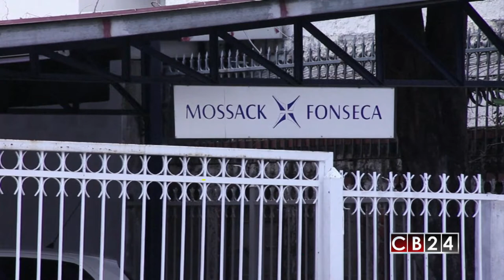“Papeles de Panamá" siguen revelando finanzas y sociedades ocultas tras 2 años de la investigación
A dos años del escándalo de los “Papeles de Panamá” los casos que revelaron las finanzas de miles de personas siguen saliendo a la luz. La investigación periodística que nació a partir de la filtración masiva de documentos del bufete de abogados panameño Mossack Fonseca continúa enviando a personas a la cárcel en los distintos países donde se revelaron sociedades offshore y la existencia de paraísos fiscales.

El informe basado en archivos que fueron sustraídos de la firma panameña Mossack Fonseca puso el nombre de Panamá en el ojo del huracán. Servicios internacionales bancarios y firmas de abogados de ese país vieron su credibilidad en peligro tras la filtración de más de 11 millones de documentos.

El informe reveló el uso de sociedades para el ocultamiento de propiedades de empresas, activos, ganancias y evasión tributaria de jefes de estado y de gobierno así como líderes de la política mundial y personalidades de las finanzas, negocios, deporte y arte de todo el mundo.

Una de las consecuencias para Panamá fue la inclusión de este país en la lista negra de paraísos fiscales de la Unión Europea (UE), por lo que las autoridades tuvieron que cambiar algunas reglas para ser considerados por el bloque europeo como una nación comprometida con la transparencia y la cooperación.

A nivel empresarial, una de las más afectadas por esta investigación fue la firma panameña Mossack Fonseca que cerró por completo sus operaciones en todo el mundo a finales de marzo.

Mossack Fonseca tenía una representación internacional, a través de 44 filiales, nueve de estas en China. La firma informó que tras los múltiples vínculos con los escándalos, la falta de clientes se hizo notable, hecho que llevó a la merma de operaciones.

La denuncia e investigación a escala mundial trajo consigo el asesinato de dos periodistas que investigaban casos de corrupción: la maltesa Daphne Caruana Galizia y el eslovaco Jan Kuciak.

Recordemos que autoridades alemanas adquirieron los llamados "Papeles de Panamá", con el fin de analizarlos junto a las instancias financieras y evaluarlos para perseguir delitos penales y fiscales.

Redacción / CB24